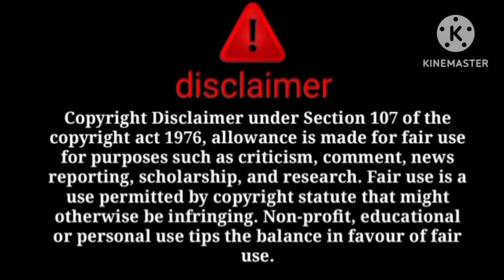Omg @sitarayaseensanane title kyu kia change😱itna bada sach expose😳ye dekho😱